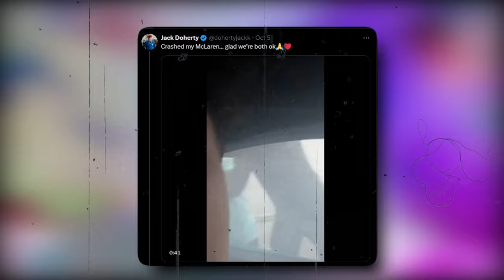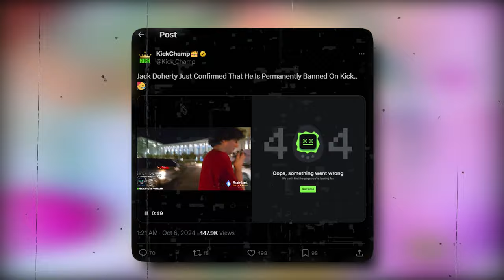Jack Doherty Will Never Change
In this video I react to Jack Doherty crashing his new Mclaren on his livestream, you've probably all heard of this situation already but in this video I explain how he has finally reached his downfall and how there is probably no coming back from this.

Thankyou for watching. For anyone mentioned just be aware, i dont actually have any harmful feelings towards them. so just make yourself a brew and enjoy the content.